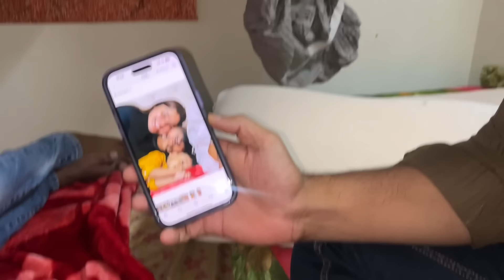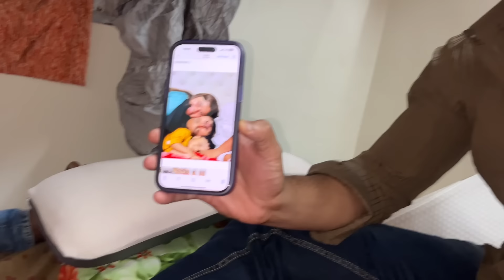Pani puri challenge went extremely wrong😂|Cheaters on board|Subscriber se milke bohat acha laga❤️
Aaplog comment mai batae humare videos kaise hai aur suggestions bhi dijie